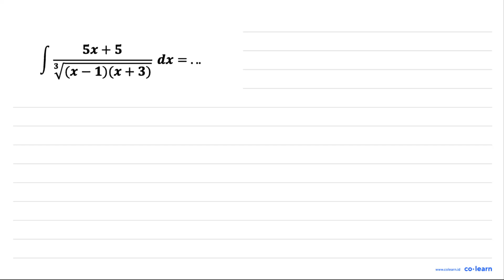Sx + 5 1 dx =.' Vrx = 1)6x + 3)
00:00 : Bedah Soal
01:00 : Konsep, rumus dan pengertian Rumus Dasar Integral
01:18 : Langkah penyelesaian soal
04:36 : Jawaban akhir
05:06 : Penutup